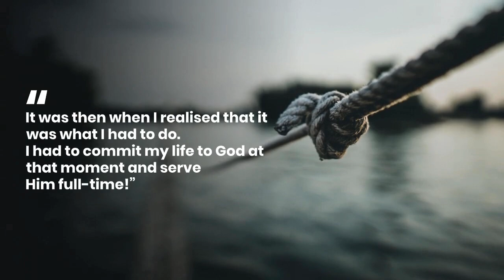“I realised that I was living in my own bubble; just focussing on my own relationship with God.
“I realised that I was living in my own bubble; just focussing on my own relationship with God. There are people who don’t even know that Jesus came to earth once, and I was waiting for Him to come back for the second time.”